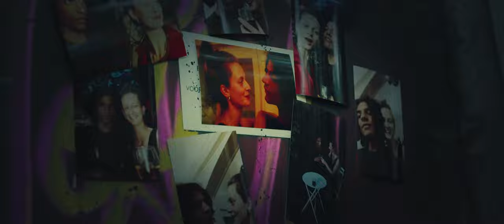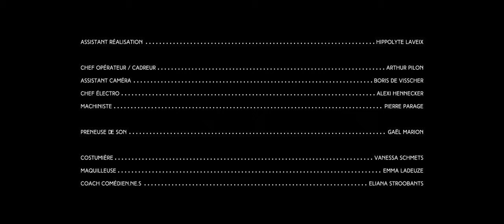MHO - Chanson Blessée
Interprété par Clara Cesalli et Vadiel Gonzalez Lardued

Réalisation : Léone P. Estingoy

Premier assistant réalisation : Hippolyte Laveix
Chef opérateur : Arthur Pilon
1er assistant Caméra : Boris De Visscher
Chef Electro : Alexi Hennecker
Machiniste : Pierre Parage

Prise de Son : Gaël Marion et Thibault Lagarde
Script : Thibault Lagarde

Costumière : Vanessa Schmets
Maquilleuse : Emma Ladeuze
Coaching comédien.ne.s : Eliana Stroobants

Préparation du tournage : Victor Dupuis
Photographe plateau : Olya Bondar
Directeur de production : Thibault Lagarde

Régie : Vanessa Shmets, Telma Cassé, Shania Vandezande Et Thomas Hector, Virginie Peetroons

Compositeur : Lezter
Compositeur (thème musical clip) : Alexis Funken

Montage : Arnaud Savoy
Étalonneur : Thiméon Lepers

Voiture : Monsieur Tamouro